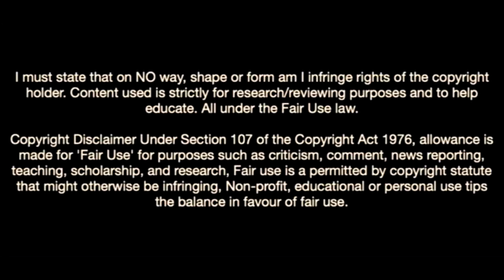Samuel Iling Junior-The Jewel Of Juventus